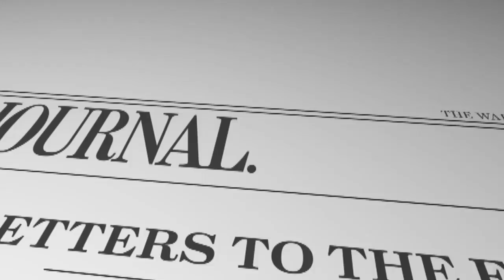Social Justice Policies Hurting Poor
Editorial board member Mary Kissel on why the city of St. Paul withdrew its petition asking the Supreme Court to hear a case against slumlords.